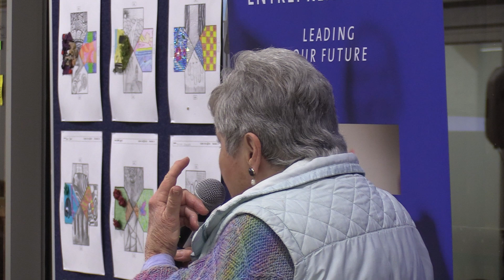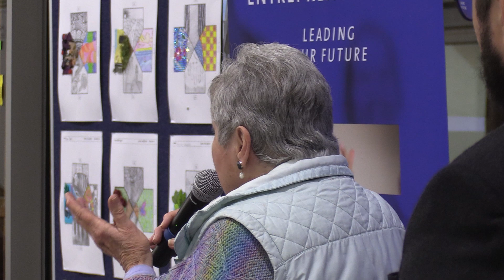Somerset College Old Oaks - Oak Lounge, 22 August 2024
WHAT IS THE OAK LOUNGE:
A series of engagement sessions designed to connect Old Oaks and people within the Somerset College network. During these sessions, special guests will discuss themed topics, offer advice, experienced opinions, and wisdom and answer questions. The Oak Lounge hopes to allow Old Oaks to connect/network, learn, give back and develop their careers.

DETAILS OF THIS SESSION
Date: 22 August 2024
Time: 18:00
Venue: ESTEAM Centre, Somerset College
Topic: AI; the unavoidable future?

SPECIAL GUESTS INCLUDE:
Ben Blaine (Class of 2006) - Mechanical Engineer/Entrepreneur/Runs Neurabuild
Peter Turner (Class of 2011) - Entrepreneur/Co-founder of Beeline
Jack Chennells (Class of 2009) - Legal and investment professional/Founder of Legal Fundi and Lacoona Legal
Adrian Stanford (Class of 2006) - Chief Technology Officer at ESET Southern Africa

OUR HOST FOR THE EVENING
Sean Goldsmith (Future Parent) - Co-Founder of Groe Global and President of Skill Samurai